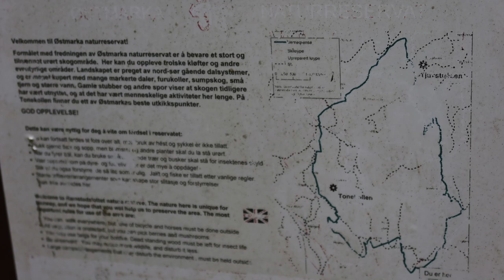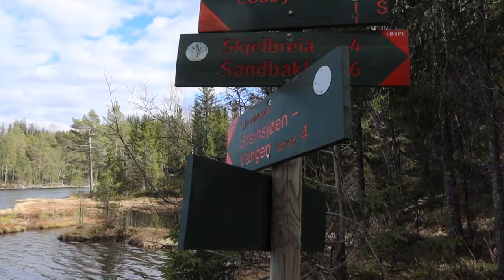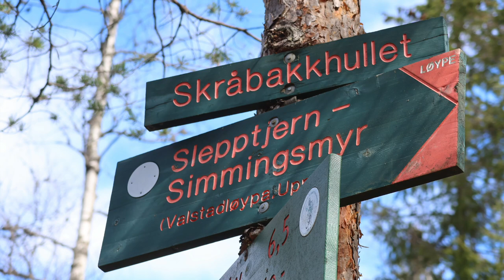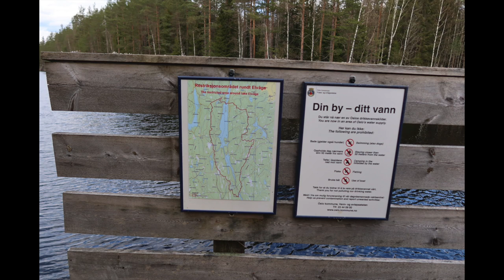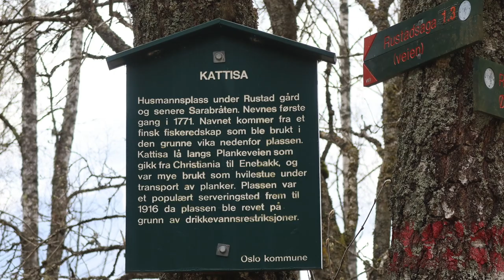Østmarka på tvers 2020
Med telt og fiskestang fra Rælingen gjennom naturreservatet til Rustad. Vi startet fredag kveld fra Myrdammen, gikk inn til Tappenbergvann og teltet der. Lørdag gikk vi videre forbi Skålsjøen inn til Svartkulp og lagde leir der. Søndag tok vi siste etappe videre til Skytten, Elvåga over bru som vi for 45 år siden kalte "EL PASO" (nå Skyttenbrua) og videre på skogsbilveier og stier ned til Rustadsaga og Skullerud skole.